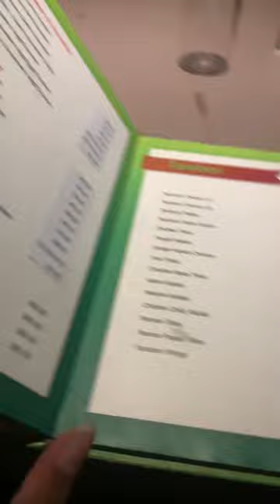అమలాపురం లో Clock tower దగిర లో గ్రీన్ ట్రీ రెస్తౌరంత్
HAVE A NICE DAY LOT'S OF LOVE BRO